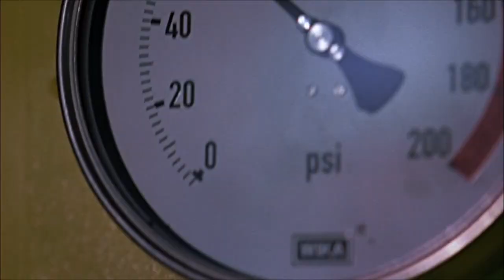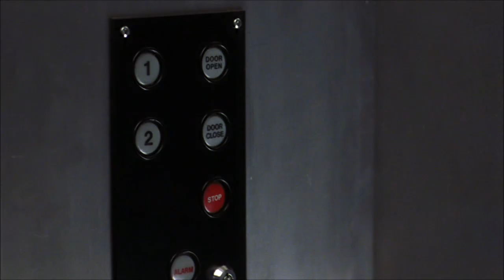Smallville - S1E8 (Recap)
Recap of Smallville TV series.

Smallville: Season 1, Episode 8 - Jitters

A friend to the Kent family is poisoned by the Luthor corp plant, he tries to get cured but everything goes wrong.